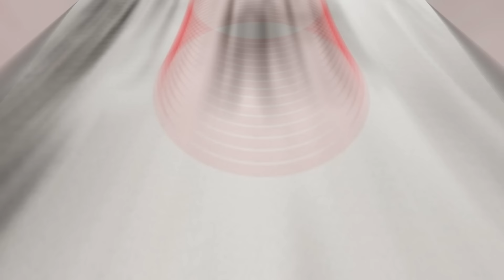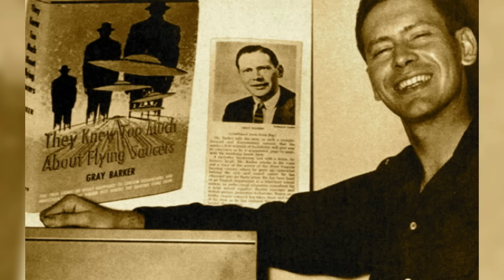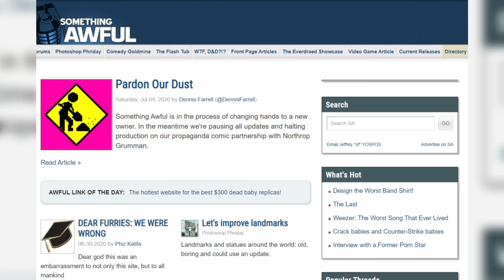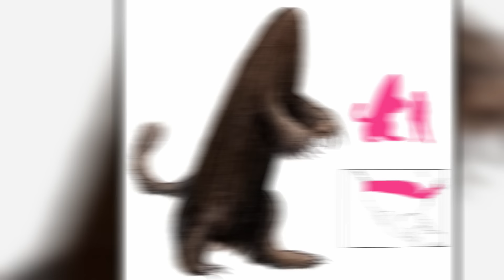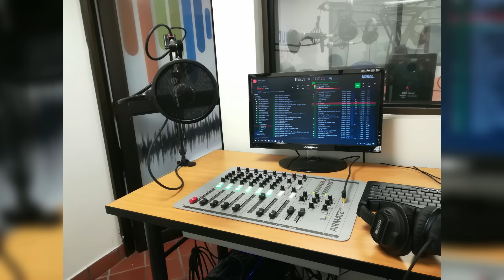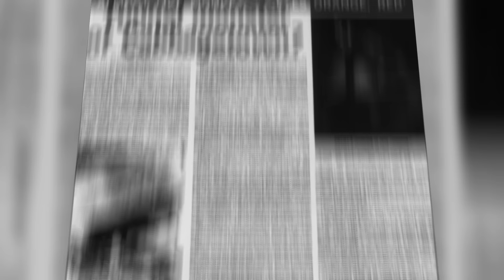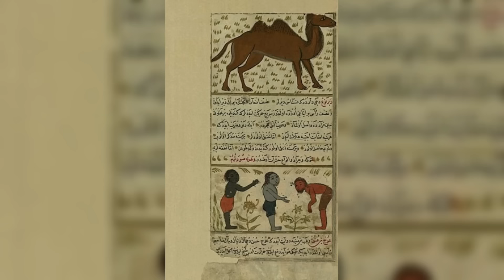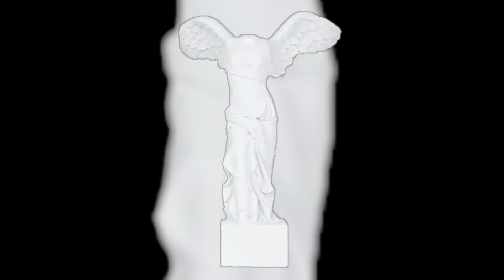Iceberg de Encuentros con Humanoides